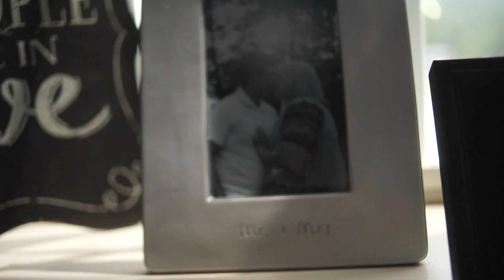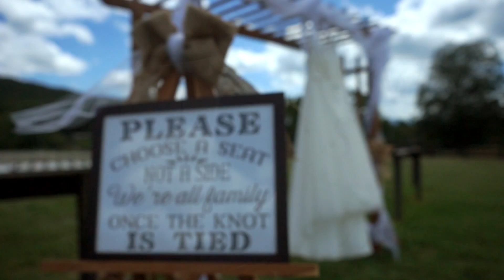Pebley Wedding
Beautiful wedding